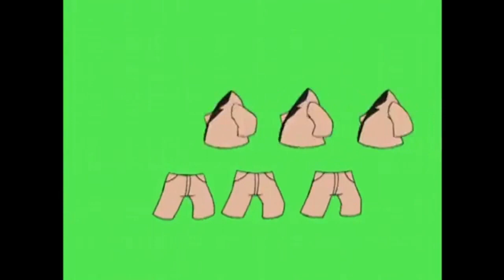Try A Brand New Look